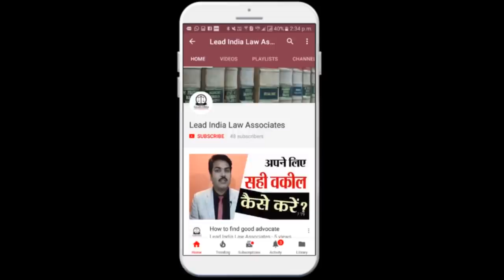Supreme court order on love marriage । lovers Must watch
Supreme court order on love marriage, Must watch for lovers